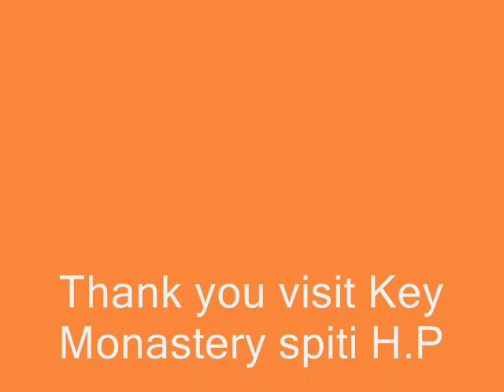Photos of Key Monks in Singapore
Key Gompa